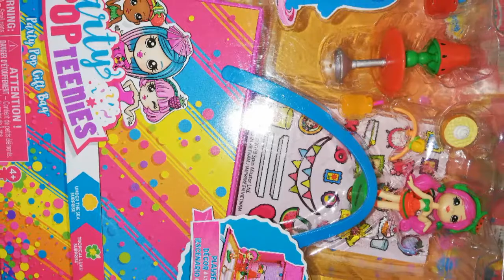Mis nuevas mini muñecas con set de decoración _Vídeos para niñas princesas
Youtube esta eliminando muchos canales para niños si te gustan mis videos tú me puedes apoyar... haciendo estos 4 pasos...Me ayudas?

1. Todas las semanas subo video nuevo. Los voy a estar esperando a todos 😍

2. Cuando veas una publicidad en alguno de mis videos, no lo saltes y miralo completo. Así ayudarías muchísimo a mi familia para que puedan seguir trabajando en los videos divertidos y de calidad que le brindamos a ustedes sin ningún costo alguno

4. Puedes dejarme comentarios en mi instagram
toys_fantasy

Les agradezco de corazón todo el apoyo y amor que nos brindan siempre los amamos